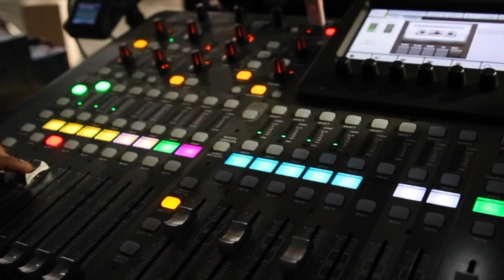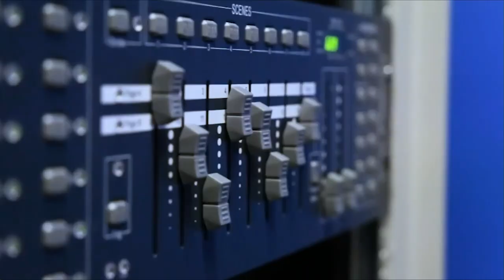Stephanie McReynolds, Alation | CUBEConversation, November 2019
Stephanie McReynolds, VP of Marketing at Alation joins Peter Burris for a CUBEConversation from our studio in Palo Alto, CA.